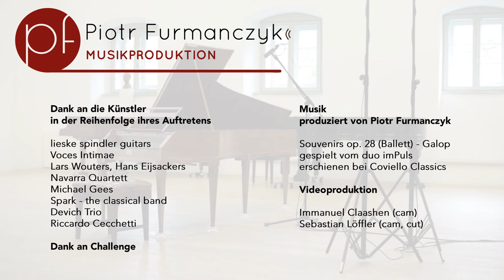Piotr Furmanczyk Dipl. Tonmeister | Musikproduktion - Trailer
Many thanks to the following musicians:
lieske spindler guitars
Voces Intimae
Lars Wouters, Hans Eijsackers
Navarra Quartett
Michael Gees
Spark - the classical band
Devich Trio
Riccardo Cecchetti